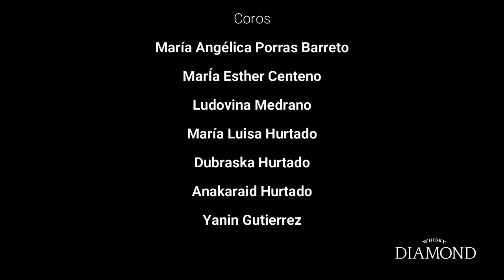CALLAO DOMPLIN VIDEOCLIP OFICIAL/ CHEO HURTADO Y SUS AMIGOS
CALLAO DOMPLIN

En la "ruta del oro" llegaron de las islas antillanas junto a las herramientas de trabajo de la minería los instrumentos para acompañar sus cantos. De su música y cantos, la más popular es el Calipso.

Este tema está inspirado en el dumpling o domplina que es parte de su gastronomía.

Espero disfruten este tema hecho con aceite caliente como ElCallao.

En este homenaje al pueblo de El Callao y sus tradiciones grabado principalmente en Ciudad Bolívar con talento guayaneses mostramos imágenes de la profesora Yanitza Figuera, en la población de El Callao   preparando los tradicionales Domplin con el canto de la emblemática voz del heredero musical y cantor callaoense Carlos London.
Se muestran también imágenes del reconocido locutor y presentador Tomás "Chino" León con su tradicional grito de carnaval "A Organizarse" que representa el llamado a iniciar las celebraciones del carnaval en el estado Bolívar.

Gracias al apoyo de @DiamondWhisky

Tema Callao Domplin
Compositor
Asdrubal Cheo Hurtado

Arreglo
Javier Arredondo y Asdrubal Cheo Hurtado

Director Luis Lara Gilberto

Músicos
Antonio Medina Arevalo Voz, tambor y campana
Rafael Medina Arevalo Bumbac
Leandro Medina Arevalo Tambor
Leonardo Ordóñez Bajo
Manuel Arevalo  Rayo
Javier Arredondo Piano
Jairo Barreto Trompeta
Kinito Jorge Barreto Trombón

voces solistas

Carlos London @carloslondont
Cesar Peréz Rossi  Serenata Guayanesa @serenateando
Raúl Mora ex- Billos Caracas Boys @raulmora073
Antonio Medina Arevalo Siboney Calipso @siboneyoficial
Raúl Rodríguez Calipso Show Man @rrullrodriguez
Cheo Hurtado @cheohurtado4
Julio Delgado Mister Woman del Callao

Coros
María Angélica Porras Barreto
Maria Esther Centeno
Ludovina Medrano
María Luisa Hurtado
Dubraska Hurtado
Anakaraid Hurtado
Yanin Gutierrez

Créditos de El Callao
Inés Wood /Profesora traductora de Patua y o Papiamento
Sonido y Filmación
Wilfred Hurtado
Thomas Gazzaneo
Gastronoma Yanitza Figuera

Estudios Bossio
Ingeniero de grabación Juan Matos

Mezcla y masterizacion Edgar Espinoza Estudios Velvet

Equipo de Dirección de video
Cámara Saray Lara
Edición Daniel Salazar
Estilismo Virginia García
Asistente de Dirección María A. Matos M.